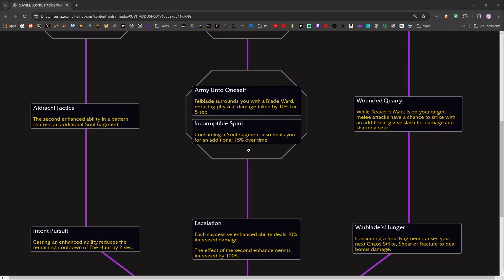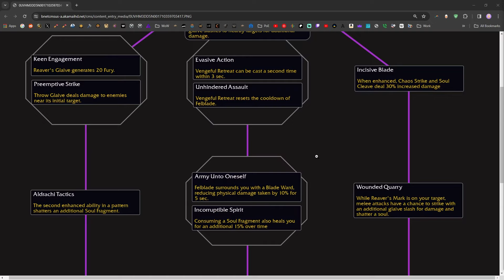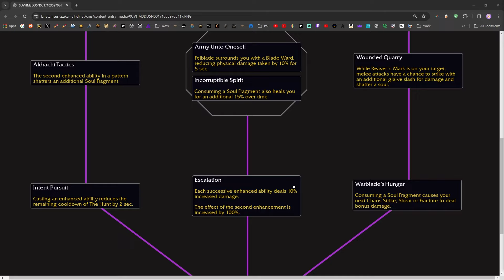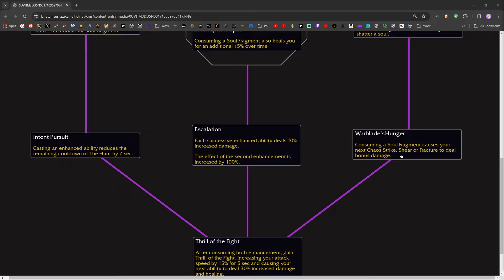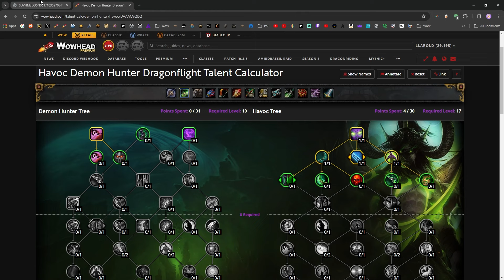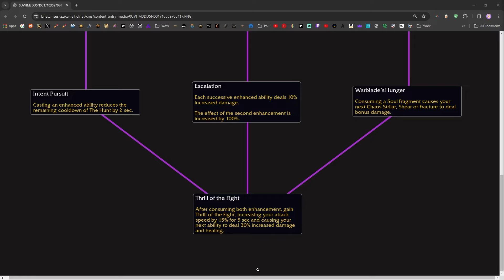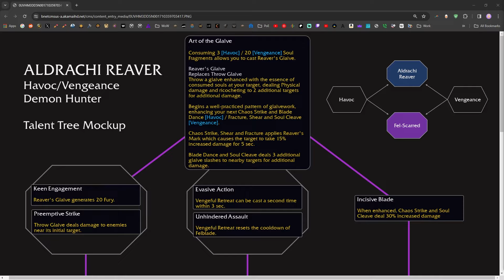The War Within Hero Talents: Aldrachi Demon Hunter for Havoc & Vengeance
While you were partying and hanging out with girls, Aldrachi Reaver Demon Hunters were studying the glaive. They’re very cool.

Llarold’s got the breakdown on the new Aldrachi Reaver Demon Hunter Hero Spec in The War Within, WoW 11.0!

Chapters:
0:00 Intro
0:35 Breakdown
12:33 Outro